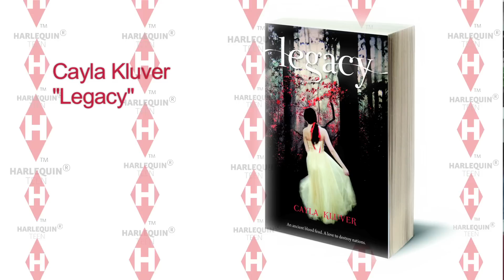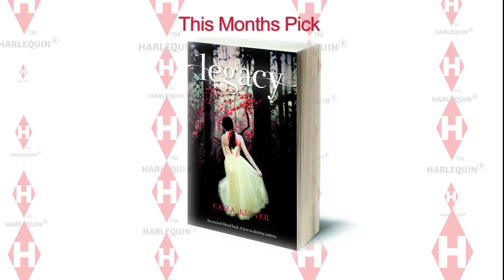HarlequinTEEN TV - LEGACY by Cayla Kluver - March 2012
Check out our review of March's release LEGACY by Cayla Kluver!

ABOUT THE BOOK:
In her seventeenth year, Princess Alera of Hytanica faces one duty: to marry the man who will be king. But her father's choice of suitor fills her with despair. When the palace guard captures an intruder -- a boy her age with steel-blue eyes, hailing from her kingdom's greatest enemy -- Alera is alarmed...and intrigued. But she could not have guessed that their clandestine meetings would unveil the dark legacy shadowing both their lands.

In this mystical world of court conspiracies and blood magic, loyalties will be tested. Courage won't be enough. And as the battle begins for everything Alera holds dear, love may be the downfall of a kingdom.